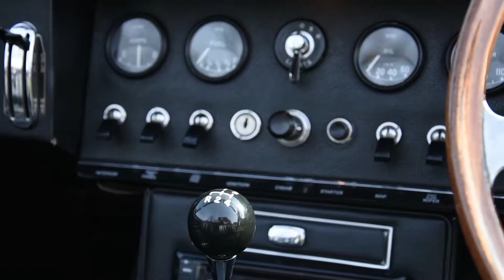E-Type UK | 1966 Jaguar E-Type Series 1 4.2 OTS For Sale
This Series 1 4.2 Roadster was manufactured for delivery in USA in September 1966 and supported by a Jaguar Heritage Certificate, finished in Carmen red with an immaculate black interior with a black mohair hood and hood cover (all original colours).

The car underwent an extensive restoration in the USA in 2004 and comes with a large photographic record of restoration and comprehensive history file. Restoration covered every aspect to extraordinary detail across bodywork and mechanics including:

• Full engine, gearbox, carburettors and independent rear suspension rebuild;
• Upgraded cooling system with more efficient water pump; heavy duty radiator and Kenlow fan with 40 amp fuse;
• Upgraded high performance leads, electronic ignition and modern starter motor;
• Beautifully detailed engine bay and rear boot floor and sump;
• Discreet I-phone wire to sound system;

Since being shipped to the UK in September 2014, the car has benefited from a bare metal re-spray along with engine bay detailing, professional RHD conversion and some upgrading mechanical work:

• Modern fan
• Stainless steel exhaust
• Electronic ignition

This is a beautiful car with excellent shut lines and has an exceptionally detailed engine bay, rear boot compartment and independent rear suspension. With its well-kept original black interior, this car has been tuned to perfection with exhilarating responsiveness on both the throttle and brake that provides the most exciting and stable drive. With a perfectly tight quick synchro gearbox and no squeaks or rattles, this Series 1 E-type is a joy to drive.

MOT till May 2018 and all UK documentations, as well as the original handbook and heritage certificate are present with the car.